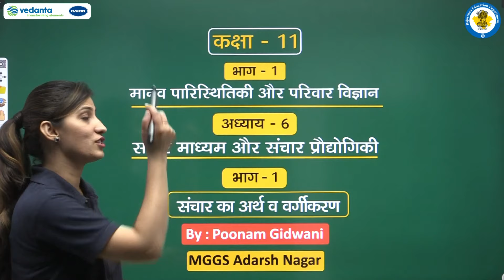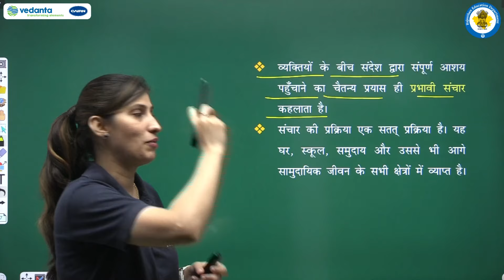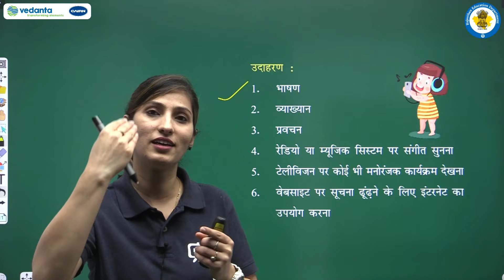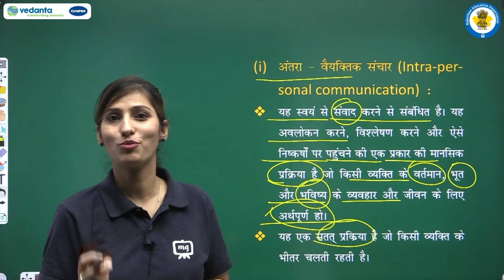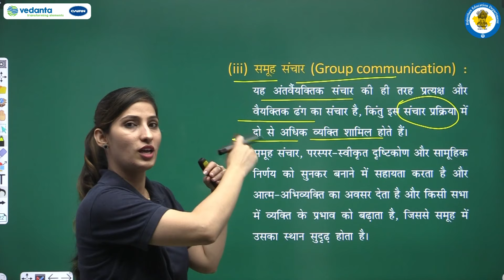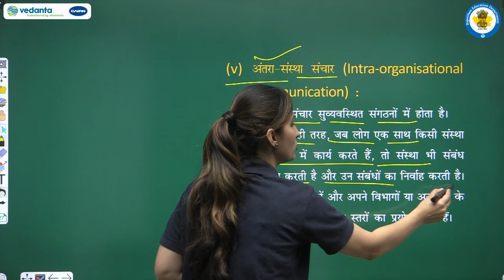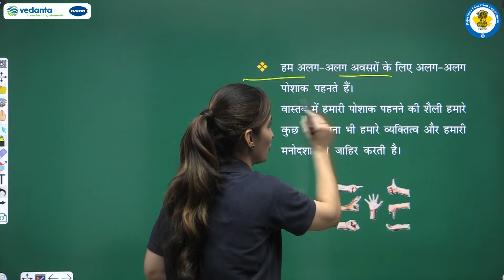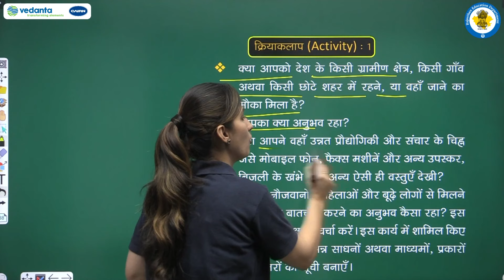NCERT | CBSE | RBSE | Class - 11 | गृह विज्ञान | संचार माध्यम और संचार प्रौद्योगिकी | भाग - 1